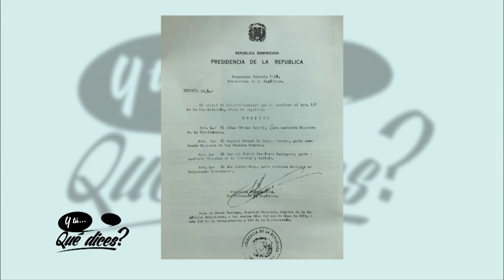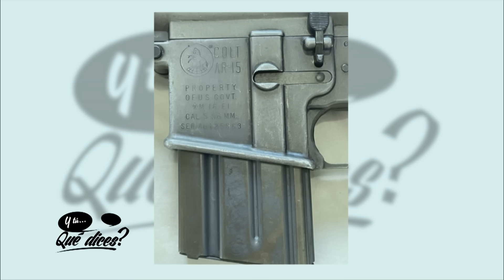A Montes Arache y a su viuda aún no le entregan la pensión que corresponde como exjefe de las FFAA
Manuel Montes Ureña, hijo del ex ministro de las Fuerzas Armadas en el gobierno de Francisco Alberto Caamaño, consideró que con su padre ha habido “una dejadez notoria del Estado, que no le ha dado un trato justo”, hasta el punto que la pensión que corresponde a un jefe militar no se le ha entregado a la viuda, doña Arelis Ureña, y que la casa en que residen tampoco tiene ni siquiera título de propiedad.

Explicó que su padre fue un hombre serio, que cumplió con sus funciones de defender la soberanía nacional cuando fue necesario, nunca aprovechó sus funciones para enriquecerse o recibir ventajas, y aún queda la impresión de que los organismos militares cobran a la familia y los descendientes de Montes Arache el papel que desempeñó encabezando el cuerpo élite que eran los Hombres Ranas y dirigiendo las fuerzas armadas que reclamaban el retorno del profesor Juan Bosch, como presidente constitucional de la República.

Manuel Montes Ureña cree que aún no ha cesado la diatriba que se inició en abril de 1965, y que luego pasó a la defensa de la soberanía de la patria, y su padre decidió enfrentar a los norteamericanos, como era su deber.

Dijo que en una ocasión, en Boston, Estados Unidos, su padre fue congratulado por los norteamericanos por haber sido un buen adversario, serio, digno y respetuoso de las normas de la guerra.

Y lamentó que en el país, aunque se mantiene una fotografía en la galería de los ex jefes militares, no se le entrega la pensión que corresponde a su padre, pese a que desde 2010 la familia la ha reclamado, y ese pedido fue reiterado al inicio del gobierno del presidente Luis Abinader.

El hijo de Montes Arache relató que los últimos años de su padre él fue “uña y mugre” con el militar, y éste le contó muchos de los más significativos episodios de su vida.

Manuel Montes Ureña fue entrevistado por el periodista Fausto Rosario Adames, en su programa “Y tú…qué dices”, que se transmite todos los días a través de AcentoTV.

AcentoTV